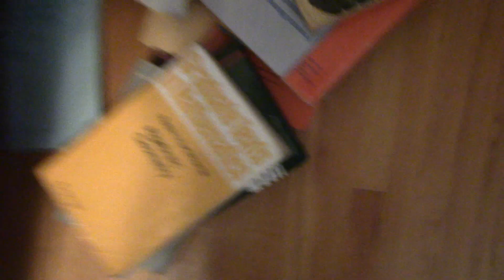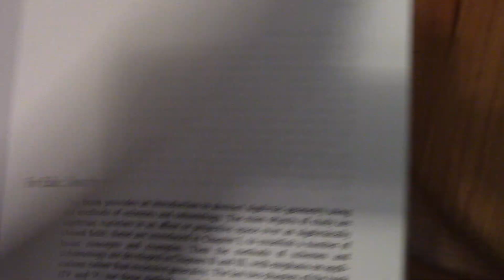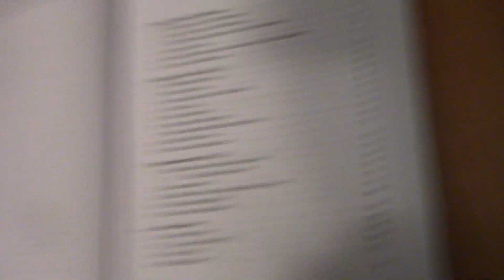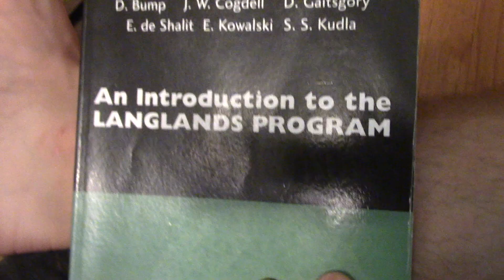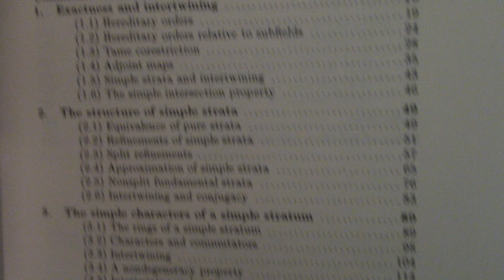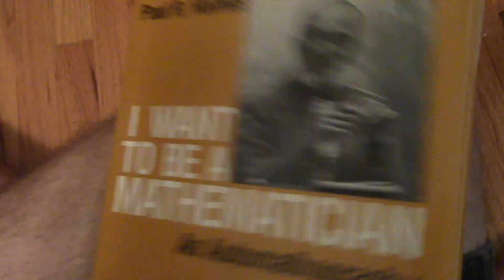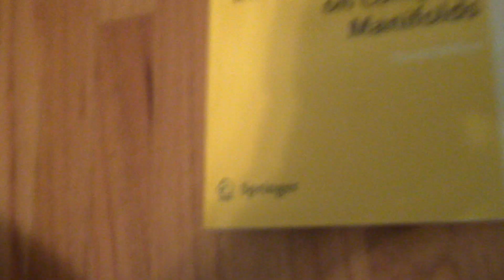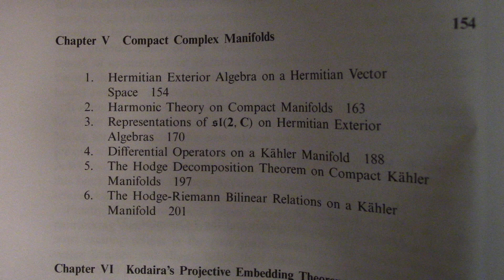What's on my shelf? Episode 2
In this video, I continue talking about random books on my floor, including one of the most underrated differential geometry texts of all time.

Introduction (0:00)
Algebraic Geometry (0:38)
Automorphic Forms (3:57)
An Introduction to the Langlands Program (6:15)
Admissible Dual of GL(n) via Compact Open Subgroups (8:45)
Analyse Harmonique dans les Systèmes de Tits Bornologiques de Type Affine (10:08)
I Want to be a Mathematician (11:08)
Differential Analysis on Complex Manifolds (12:48)